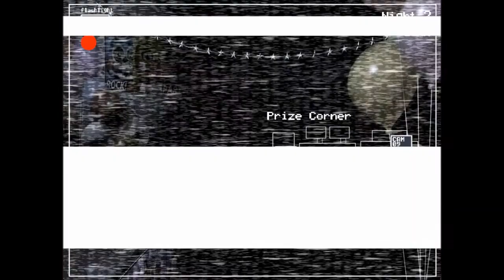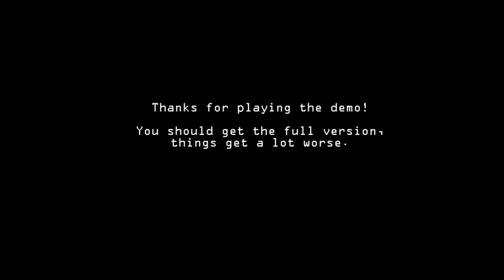Something in the kid cove[FNAF 2]MINO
lanjutan fnaf 2 night 1